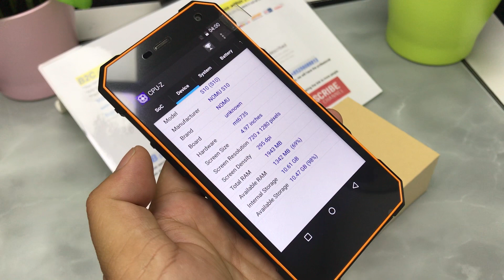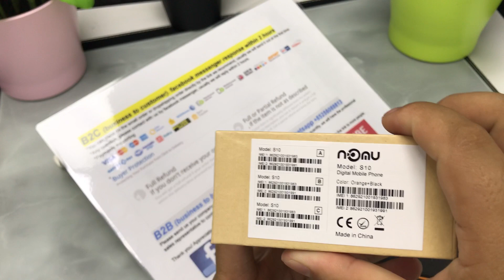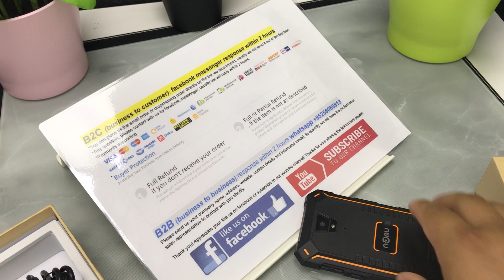Unboxing Review NOMU S10 5.0 inch HD 4G FDD_LTE 2GB 16GB 5000mAH IP68 Rugged Phone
Original Nomu S10 IP68 Android Phone 5.0 inch 2GB RAM 16GB ROM Quad Core 8.0MP 4G LTE Smartphone Waterproof Mobile Phone 5000mah